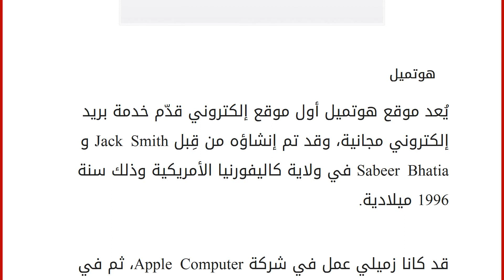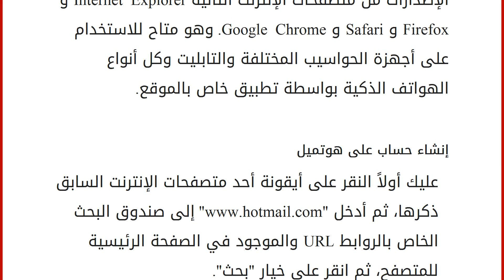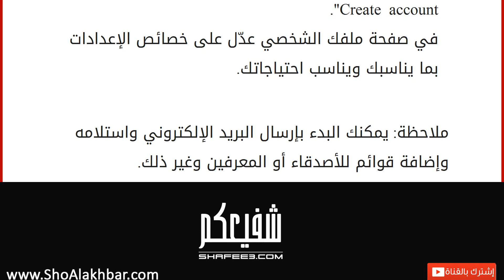إنشاء حساب على هوتميل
إقراألمقال كاملا :
هوتميل
يُعد موقع هوتميل أول موقع إلكتروني قدّم خدمة بريد إلكتروني مجانية، وقد تم إنشاؤه من قِبل Jack Smith و Sabeer Bhatia في ولاية كاليفورنيا الأمريكية وذلك سنة 1996 ميلادية. قد كانا زميلي عمل في شركة Apple Computer، ثم في نهاية عام 1997 ميلادي بيع هوتميل بما يُقارب 400 مليون دولار وذلك لشركة مايكروسوفت المعروفة، وهو تحت مسمّى جديد Outlook، حيث إن أي متصفح إنترنت تبحث به عن هوتميل.com يتم تحويله تلقائياً إلى موقع تابع لشركة مايكروسوفت. يعتبر Outlook.com - وهو هوتميل سابقاً - أحد أشهر المواقع الإلكترونية التي تقدم خدمة بريد إلكتروني مجانية، وهي أحد أقدم خدمات البريد الإلكتروني في العالم، ويتبع موقع شركة مايكروسوفت خدمات محادثة "شات" مباشر مجانية إلى جانب البريد الإلكتروني، وفي الوقت الحالي تعد خدمة البريد الإلكتروني المقدمة من (مايكروسوفت ) ثاني أكثر خدمة استخداماً حول العالم، حيث يبلغ عدد